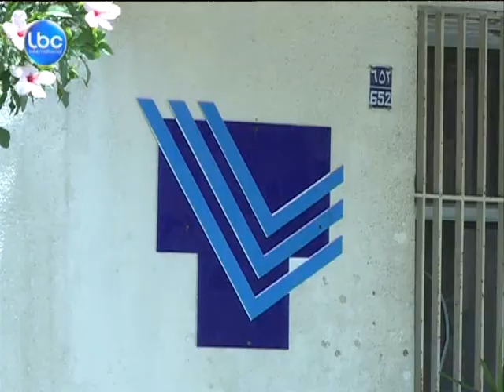LBCI News- ما مدى قانونية تعيين طلال المقدسي مديراً موقتاً لتلفزيون لبنان؟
إزاء الوضع الصعب لتلفزيون لبنان جراء مرض رئيس مجلس إدارته إبراهيم الخوري ، وفي ضوء عدم نجاح الحكومة المستقيلة في تعيين مجلس إدارة ٍ جديد،